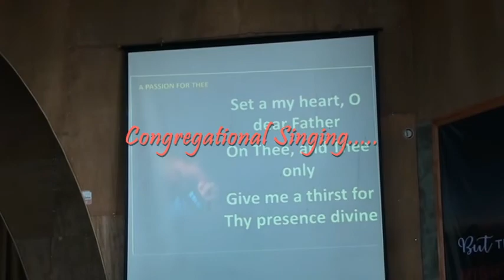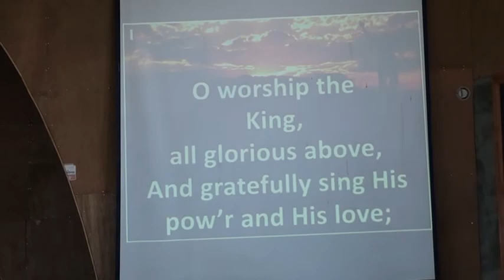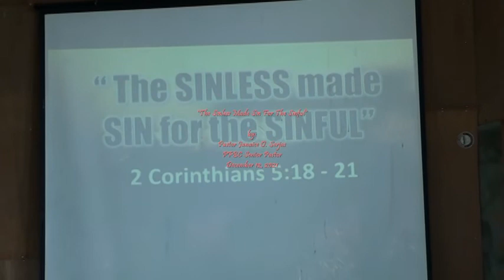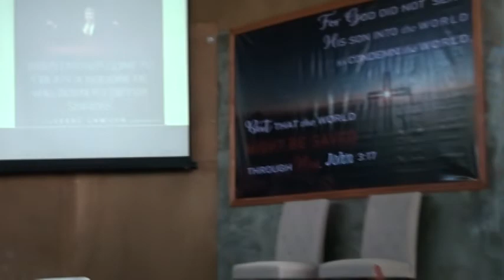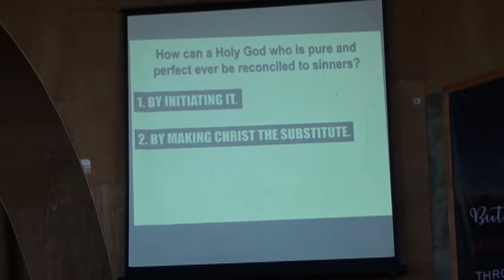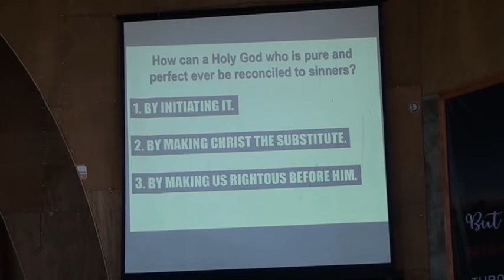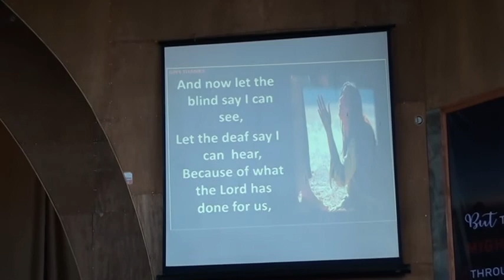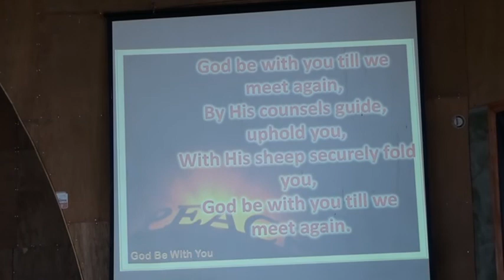"The Sinless Made Sin For The Sinful"